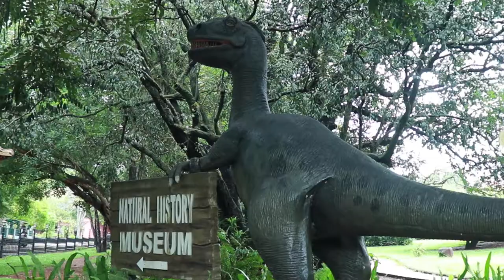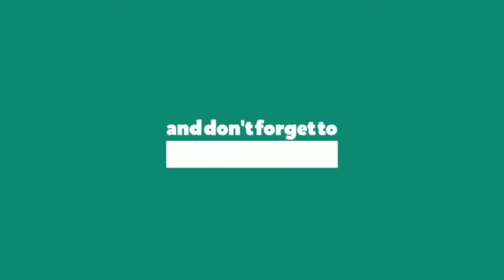Napier Museum Thiruvananthapuram ,നേപ്പ്യർ കാഴ്ച ബെംഗ്ളാവ്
The museum is about 6 km from the city. Visiting Hours: Open 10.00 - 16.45 hrs. Closed on Mondays, Wednesday forenoons, 26 January, 15 August, Thiruvonam and Mahanavami.